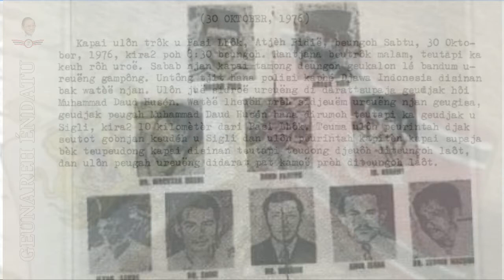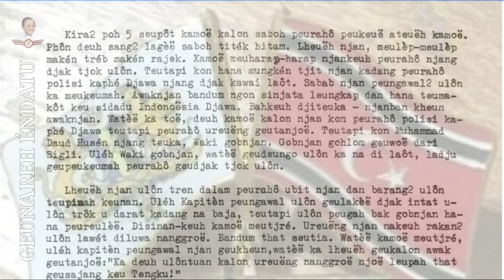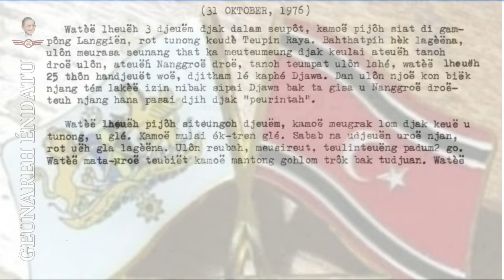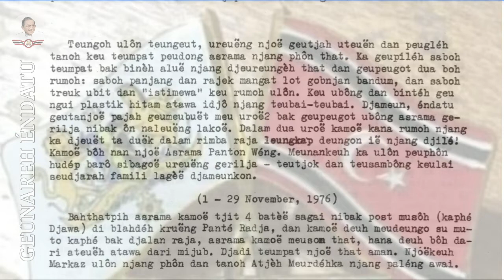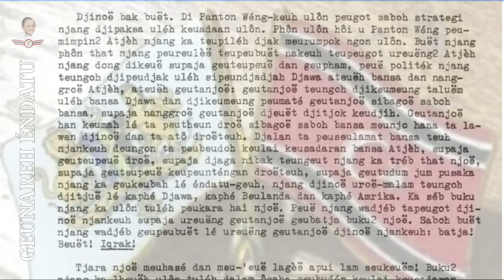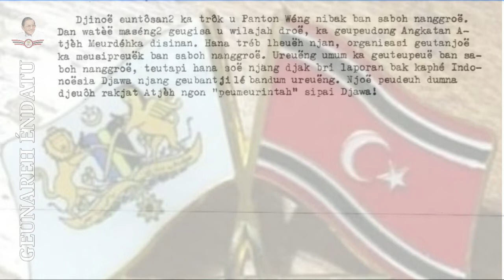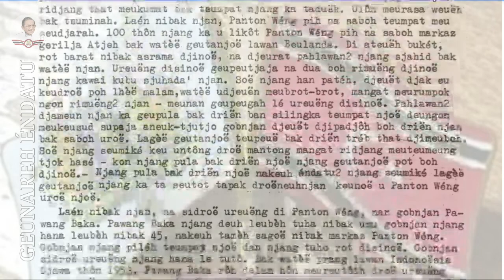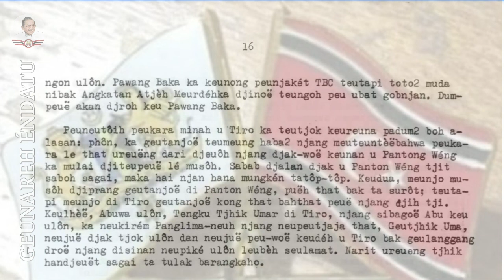BUKU TGK HASAN M DI TIRO " YUM MEURDÉHKA " SEUNURAT DJANG GOHLOM LHEUH NIBAK TGK HASAN BAG 3.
- Pujoe keu Allah
- Seulaweut keu Nabi
- Do'a keu Ulama
Saleum Mulia, Saleum Seujahtra, Saleum Atjèh Meurdèhka.

Syedara lôn, malamnjô lôn keuneuk sambong baca buku/diare Alm Paduka Djang Mulia Tgk Hasan Muhammad Di Tiro yg juduljih " Yum Meurdéhka " dalam buku njô Alm Teungku Hasan geutuleh kejadian2 di saah droeneuhnjan neu meugerilia bak neu peudong Atjèh Meurdèhka.

- Njô nakeuh link peuneuphon buku yum meurdèhka seunurat djang gohlom lheuh nibak Tgk Hasan Muhammad Di Tiro.

- Njô nakeuh link Bag 1 buku Yum Meurdèhka seunurat djang gohlom lheuh nibak Tgk Hasan Muhammad Di Tiro.

- Njô nakeuh Link Bag 2 Buku Yum Meurdéhka seunurat djang gohlom lheuh nibak Tgk Hasan Muhammad Di Tiro.

Deunganjoe, supaya geutanjoe nak ta tupu mengenai Seudjarah Éndatu teuh.
Wassalam
Teurimoenggeunaseh.